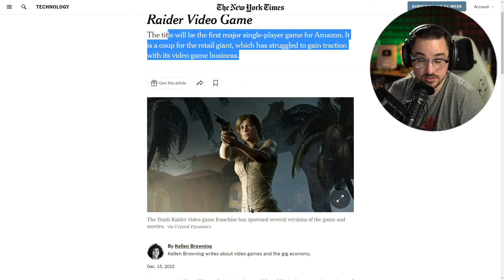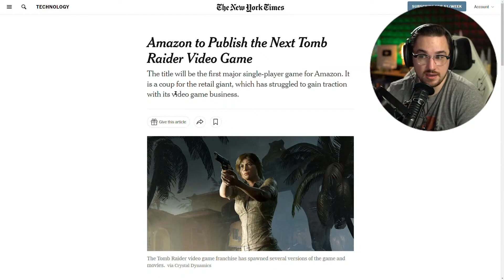Amazon Is Publishing The Next Tomb Raider Game - Luke Reacts